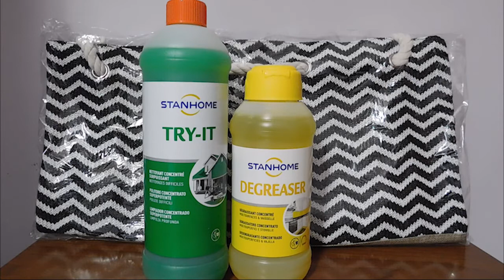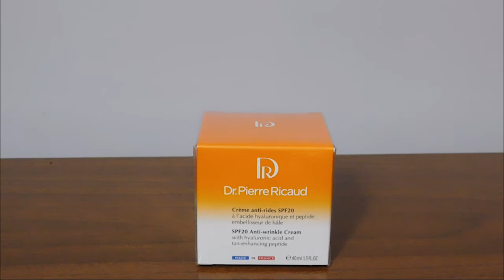STANHOME ♡ Spacchettamento C9/2020 |MrsLauryBlue